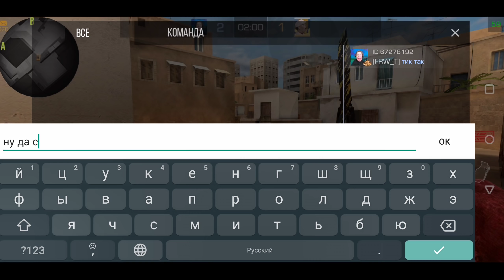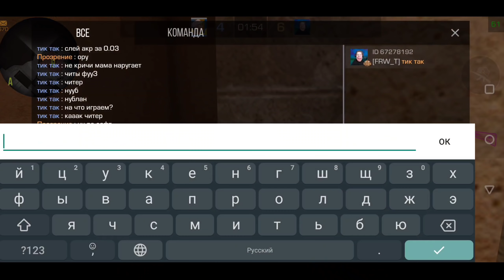ТИК ТАК ПРИТВОРИЛСЯ ШКОЛЬНИКОМ В STANDOFF 2